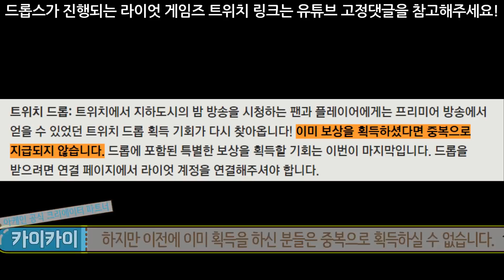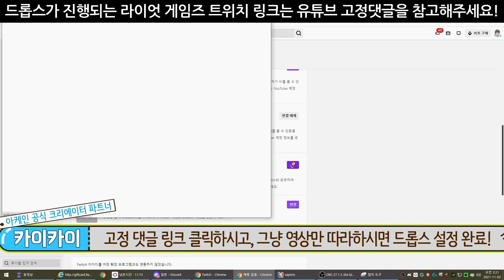[드롭스] 롤 아케인 캡슐 마지막 최종 추가 생방송 드롭스 이벤트 정보 (고정댓글 필수 확인!)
⚫개인 문의(personal)
인스타그램(Instagram) DM: ka2ka2_youtube

영상 백그라운드 뮤직 정보